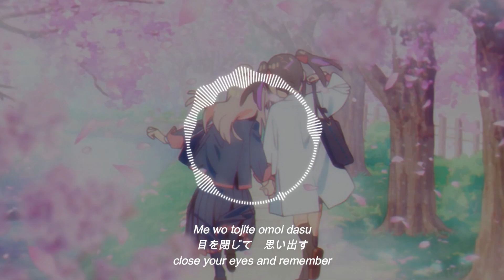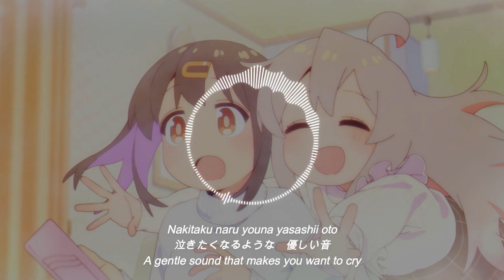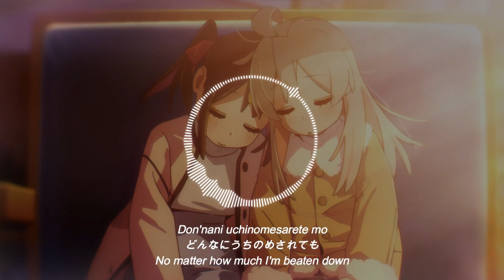Mahiro Oyama - Kamado Tanjiro No Uta「竈門炭治郎のうた」Onimai AMV (Cover)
This is an AI Cover by so-vits
Anime: Onii-chan wa Oshimai!
Onimai: I'm Now Your Sister!

I would like to share Mahiro's song with everyone! 😊
If there are any copyright concerns, please kindly inform me, and I will promptly remove the video. Thank you! 😊